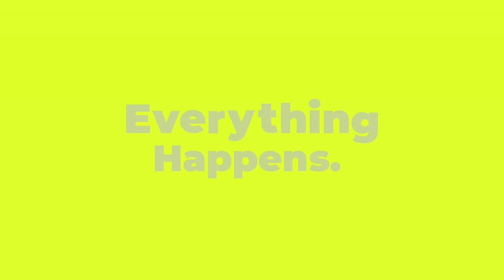Finding the Melody with Chantal Kreviazuk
Chantal Kreviazuk is a Canadian singer, songwriter, composer, and pianist—her voice is the soundtrack of all Kate’s Canadian’s teenage angst. She has had an incredible career with a passion for helping others. Among many things, she’s a powerful advocate for destigmatizing mental illness—a cause near and dear to her heart after her brother struggled to get adequate care for nearly 20 years. She’s said, “When a family member is sick, the whole family is sick.” She offers such wisdom for people who struggle with a hurting family member, or their own mental health, or for their marriages that are sometimes not as easy as we had hoped.

In this conversation, Kate and Chantal discuss:
- Setting necessary boundaries in complicated families
- The ups and downs of a marriage and the unexpected gifts that only reveal themselves when you commit to staying in it for the long haul.
- A trick to starting a hard day